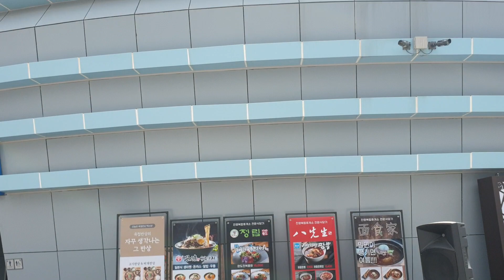안재홍 버스킹 하얀나비